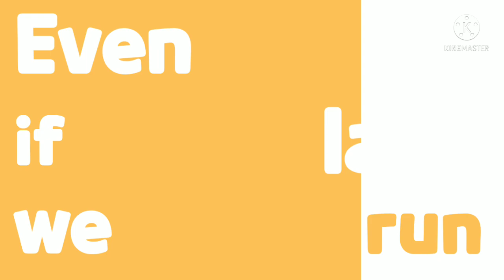Time for travel